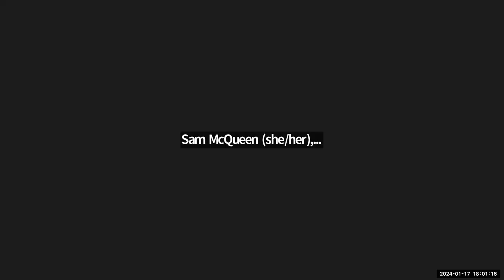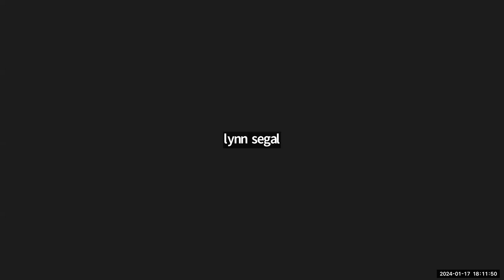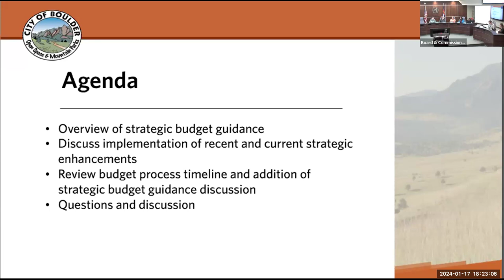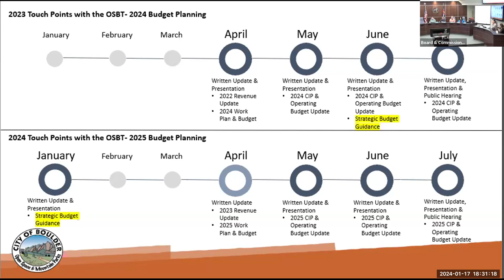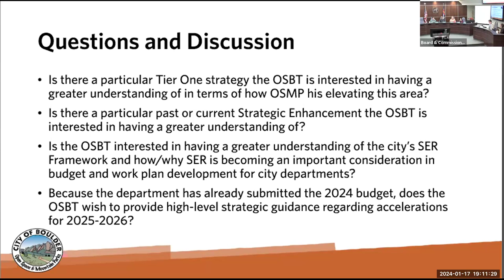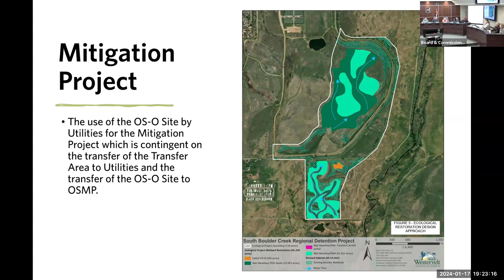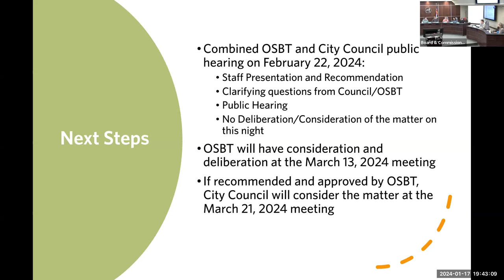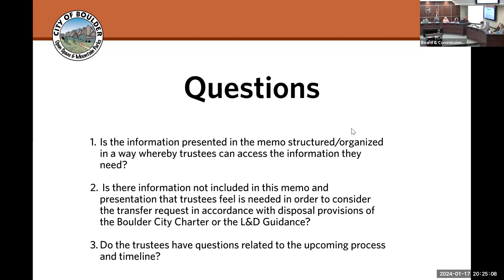1-17-24 Open Space Board of Trustees Meeting